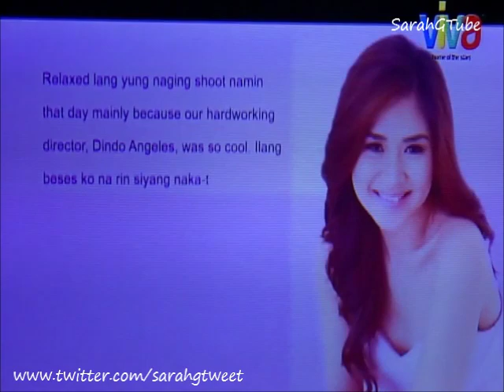Sarah Geronimo - Charmee TVC Shoot - Popstar Diaries (Sept 15, 2014) 2/4